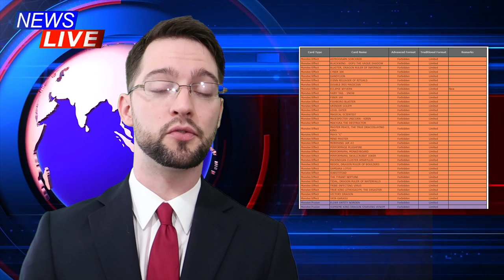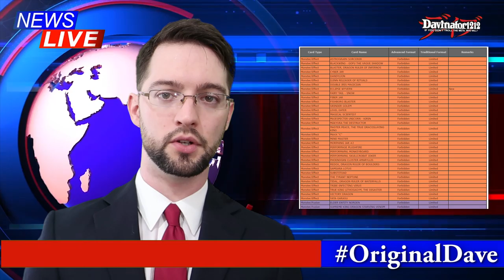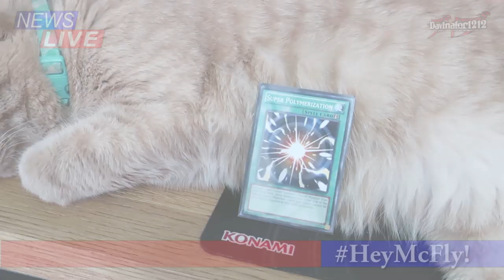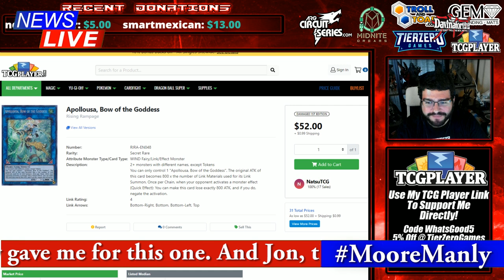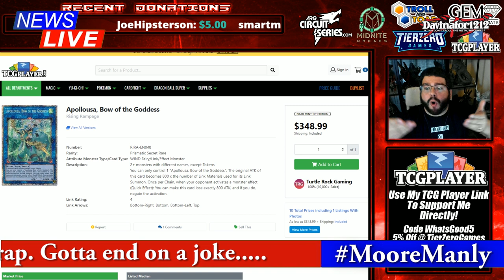"Sam's Disease", Banlists, Market Watch and more! | July 2019 NEWS-Gi-Oh!